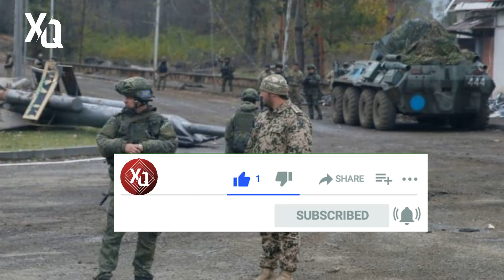SON DEQIQE ! 5000 ERMƏNİ XANKƏNDİNİ BELƏ QOYUB QAÇDI ! ƏLA XƏBƏR